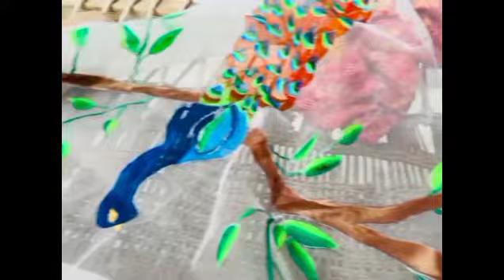how to paint dupatta#organzadupatta